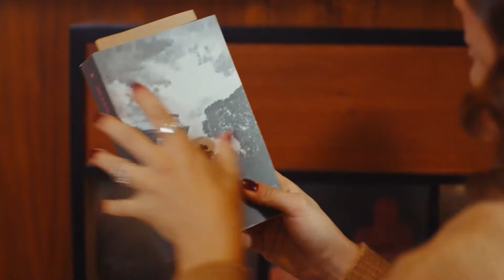Season 1 The Love Between Can and Sanem #46 - Pehla Panchi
Season 1 The Love Between Can and Sanem #46 - COME HERE, I'LL KISS YOU
(Hindi Dubbed)

Production : Gold Film
Producer : Faruk Turgut
Director: Çağrı Bayrak - Aytaç Çiçek
Scenario: Aslı Zengin - Banu Zengin Tak - Ayşe Kutlu